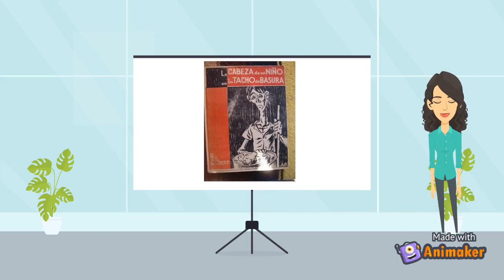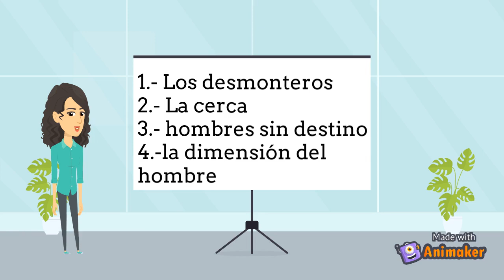Enrique Gil Gilbert